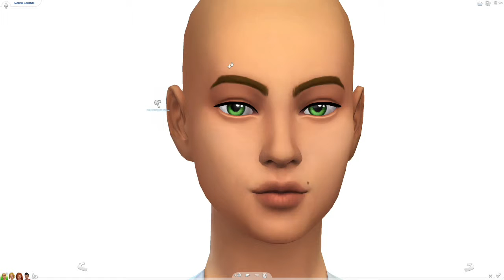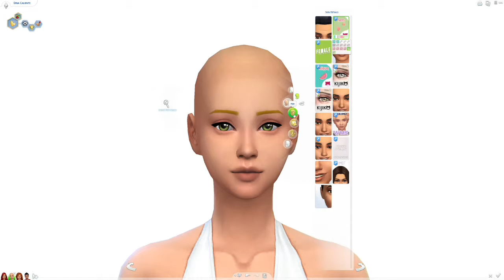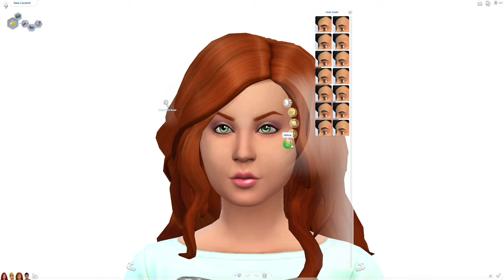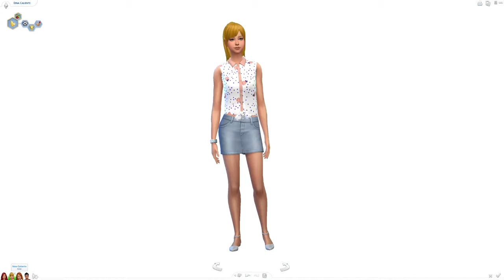TOWNIE MAKEOVER ◊ The Calientes ◊ The Sims 4 CAS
◊ Clip Studio Paint (to draw digitally)
◊ Xbox Live's Screen Recorder
◊ Lucid Sound's LS20 Headset and the Window's Voice Recorder
   app for my audio

◊ Origin/The Sims 4 ~ MinteezYT